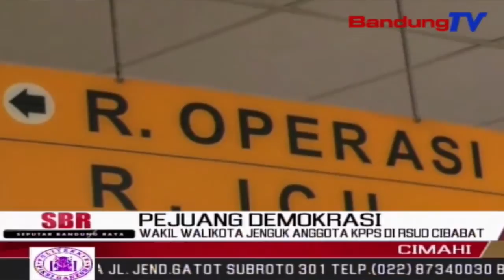Wakil Walikota Jenguk Anggota KPPS DI RSUD Cibabat | SBR | BANDUNGTV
SBR | BANDUNGTV | IRFAN RAMANDA | Korban Petugas Pemilu 2019 Yang Dilarikan Ke Rumah Sakit Di Kota Cimahi, Terus Bertambah. Kamis Pagi, Seorang Petugas Pemilu 2019 Dilarikan Ke Ruangan Icu Rumah Sakit, Karena Jatuh Pingsan Akibat Kelelahan, Saat Mengikuti Rapat Pleno Penghitungan Surat Suara. Jika Tidak Tercover Oleh Bpjs, Pemerintah Kota Cimahi Menjamin Seluruh Biaya Perawatan.